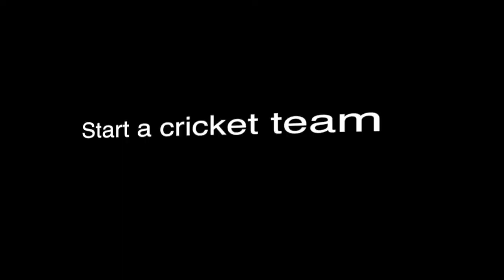Mid-Suburban High School Cricket - NW Chicago suburbs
American Cricketers
Mid-Suburban High School Cricket League - Northwest Chicago suburbs